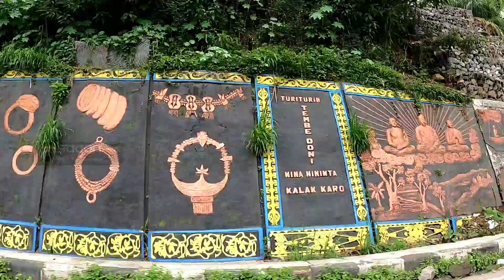Video Drone Kota Berastagi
Berastagi adalah sebuah kecamatan di Kabupaten Karo, Sumatra Utara. Berastagi merupakan kota terbesar kedua di dataran tinggi karo setelah Kota Kabanjahe. terkenal dengan udaranya yang sejuk khas pegunungan dan banyak objek wisata paforit.
Berastagi merupakan salah satu kota wisata yang populer di Sumatra Utara.